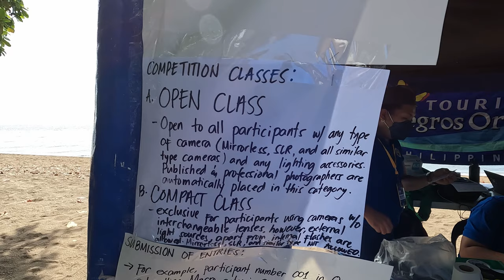Underwater Photography Contest, Dauin Philippines. (Documentary/blog)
Documentary of one woman's experience of her first Underwater Photography contest.

They say a picture tells a thousand words, and indeed, with these story-telling Marine Life Behavior-Open Class Category photographs, each photo definitely speaks of wonder and class. Feel free to peek at the photographs below taken during the Dauin Dive leg of the DIVE7 Festivals' Underwater Photo Competition, held in Dauin, Negros Oriental on November 27-29, 2021.

More than interested in knowing "How many wonders can one cavern hold?"

Olympus TG-6
Seafrog housing
Inon strobe